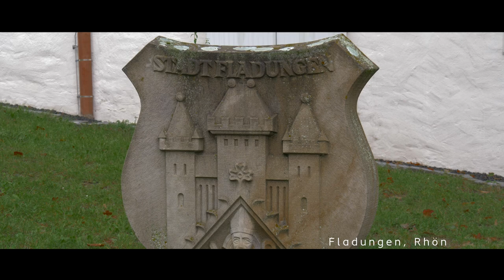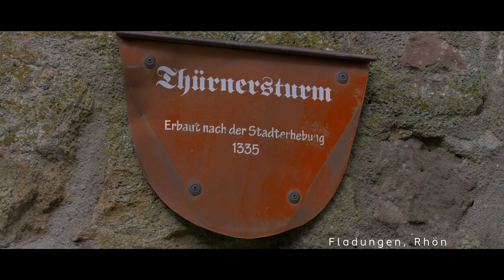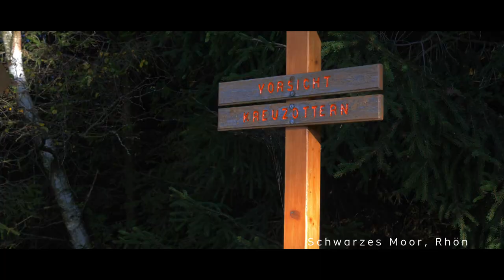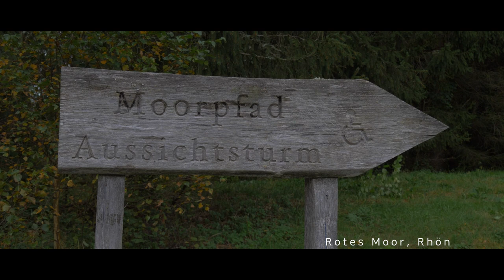Herbst in der Rhön